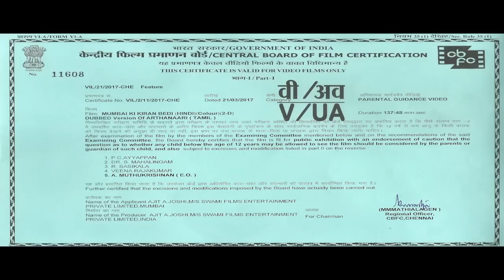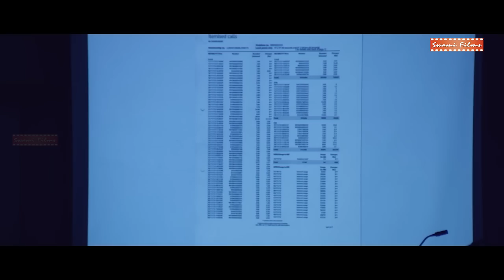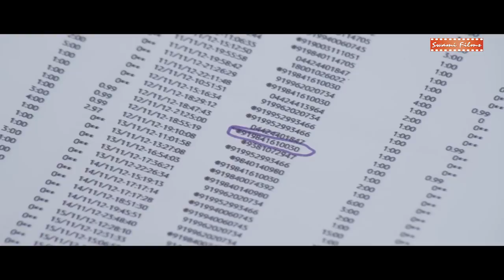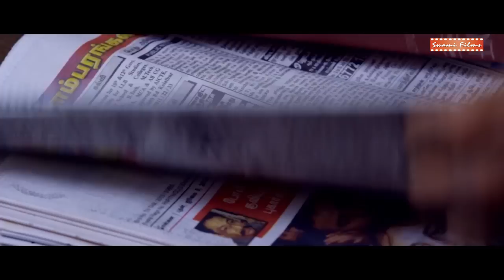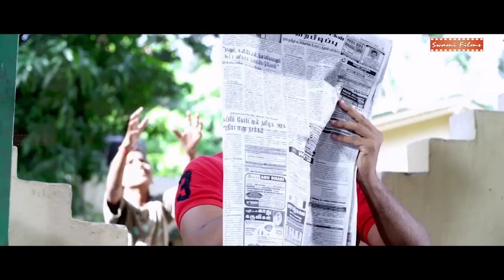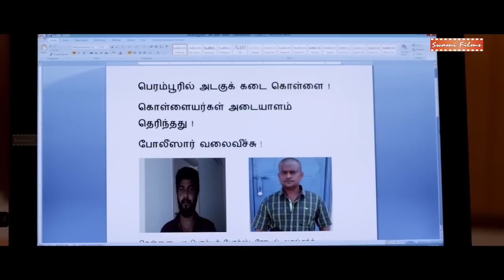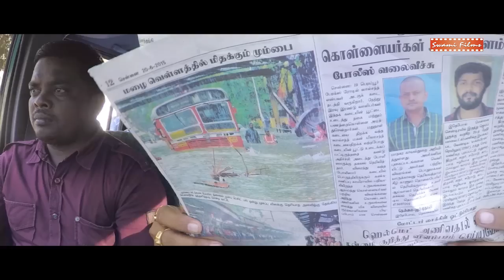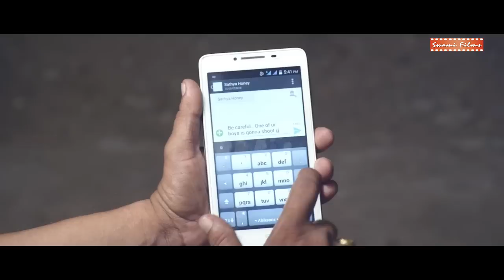Superhit South Dubbed Action Movie in Hindi | MUMBAI KI KIRAN BEDI | Full HD Movie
MOVIE NAME - MUMBAI KI KIRANBEDI

Star Cast - Ramkumar, Arunthathi, Nasser, Rajendran, Abhishake, P U Chinnapa, P Kannamba & others.

Director - Sundara Elangovam
Singer - Vicky, Sonali, Daliya
Genre - Action, Drama, Thriller
Release - 2016

Synopsis - A cop and her lover are on the hunt for the kingpin of a racket that exploits hapless kids and their parents for different reasons.